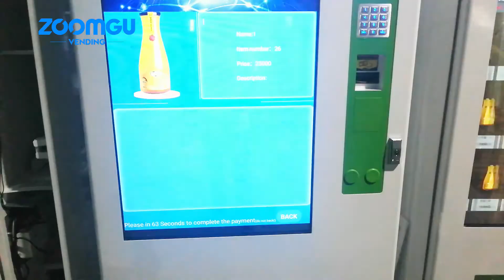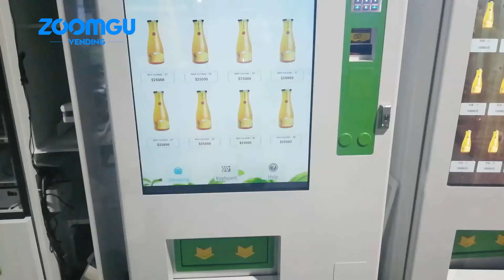top sale refrigerated food vending machines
Hunan Zhonggu Science and Technology Co.,Ltd.  is a high-tech enterprise integrating R&D and manufacturing of vending machines, artificial intelligence, Internet of Things, cloud services, big data, mobile payment, vending machine software and hardware development and customization.It is the global O2O business solution provider. It is the pioneer of the Internet + self-service vending + traditional business chain model under the cloud strategic environment. With its strong company strength and technical level, Zhonggu is used in more than 100 countries and area.